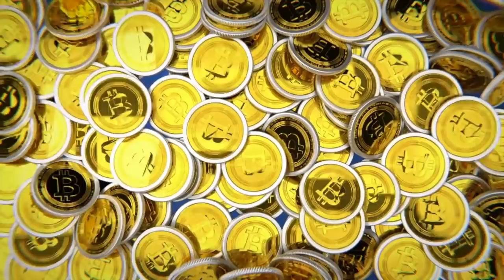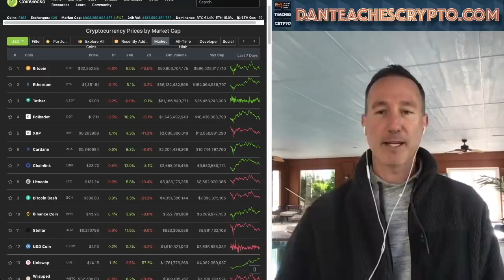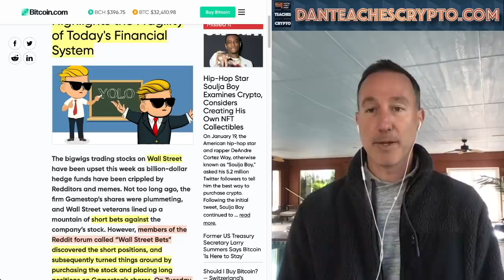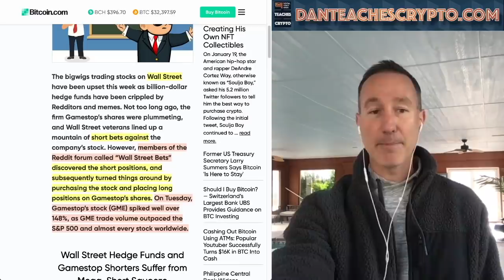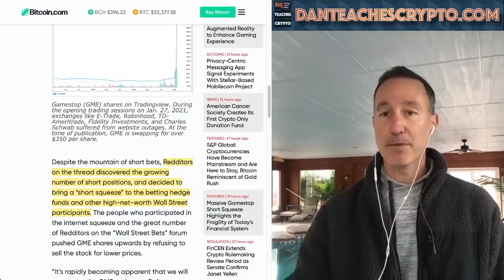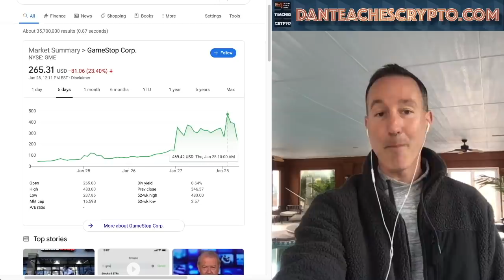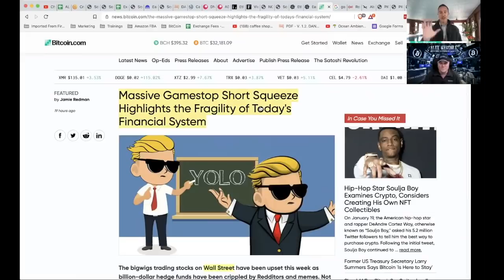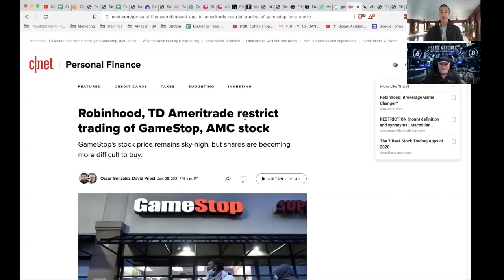HEDGE FUNDS & INSTITUTIONS TO SHORT BITCOIN NEXT? HOW GAMESTOP SHOWED US THERE ARE 2 SETS OF RULES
Gamestop was helped out thanks to wall street bets and they stopped institutional hedge funds from shorting them out of existence. Is Bitcoin and Cryptocurrency next? They're gearing up! @AlexMascioliCrypto

●▬▬▬▬▬▬CRYPTO ESSENTIALS▬▬▬▬▬▬▬●

●▬▬▬▬▬▬▬▬FOLLOW D.A.N.▬▬▬▬▬▬▬▬▬▬●

●▬▬▬▬▬▬▬▬EXIT STRATEGIES▬▬▬▬▬▬▬▬▬●